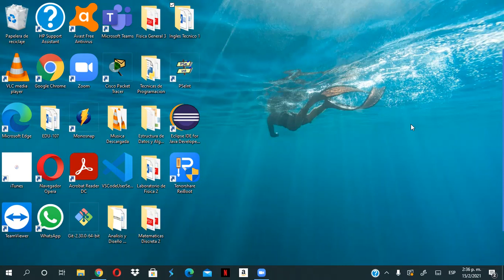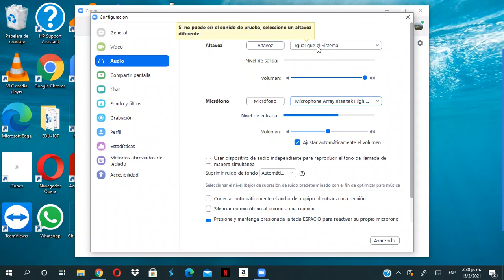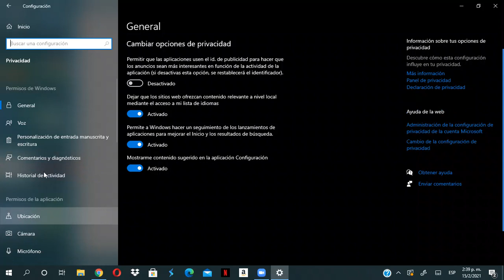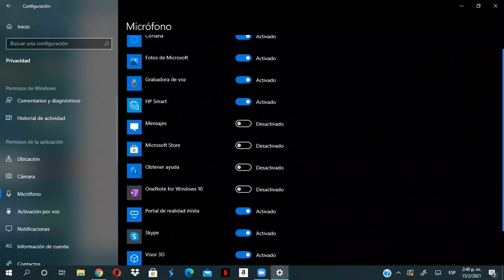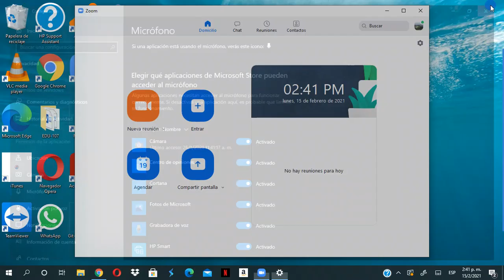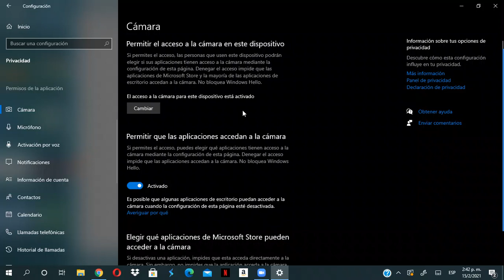Solucionar problemas de micrófono, audio y video en Zoom Meetings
En este video podrás solucionar ciertos problemas cuando tu micrófono, audio o video te están dando dificultad en la plataforma digital Zoom Meetings.

VIDEOS PARA SOLUCIONAR PROBLEMAS DEL DRIVER DE SONIDO (SONIDO, MICROFONO, SALIDA Y ENTRADA DE AUIDO)